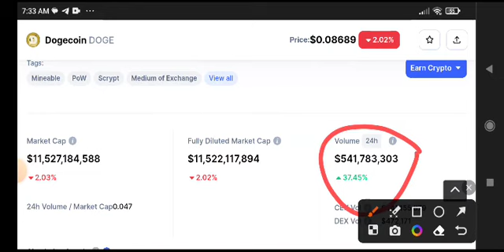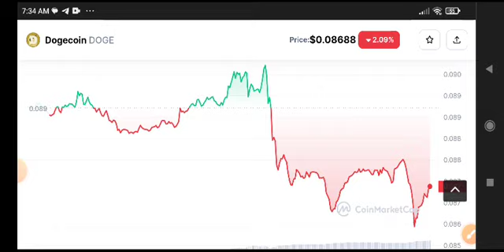Dogecoin Urgent News Today! Doge Price Prediction